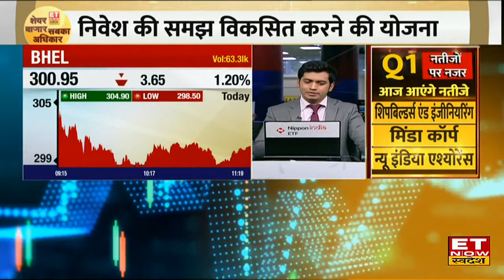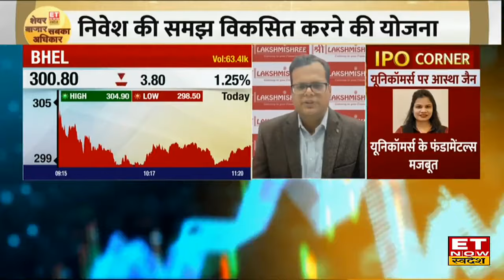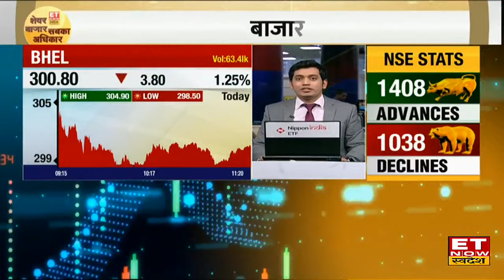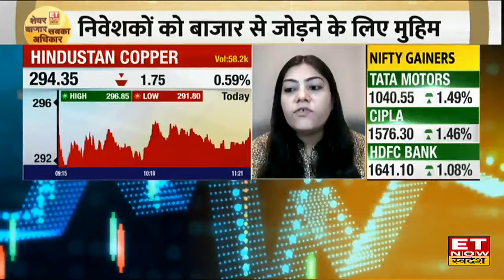BEL, BHEL और Hind Copper के शेयरों में बनें रहें या करें Exit! Experts से जानिए क्या बनाए रणनीति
BHEL, BEL, Hind Copper Share में जानें निवेश को लेकर क्या है Experts की राय। जानें किन levels पर करनी चाहिए आपको खरीदारी और क्या है Target Price और जानिए किस Strategy के साथ इस Stock में पैसा कमाया जा सकता है और अगर आप घाटे में है तो जरुर जाने की आप अपना घाटा कैसे काम कर सकते हैं। देखें वीडियो।